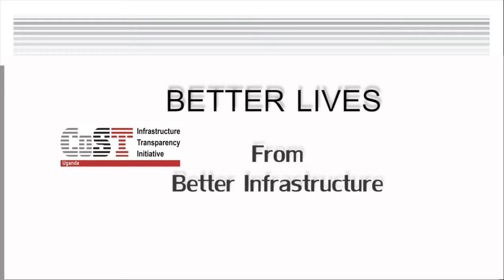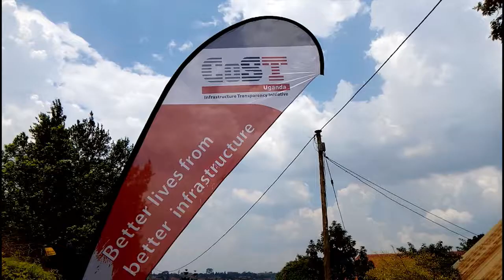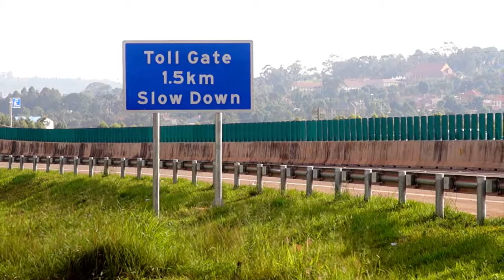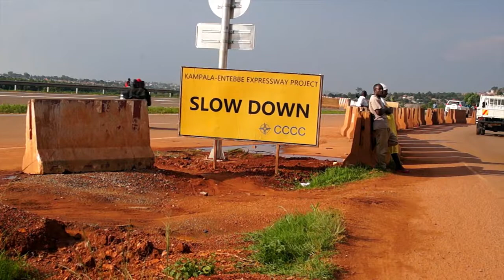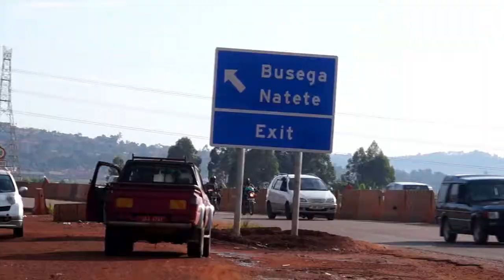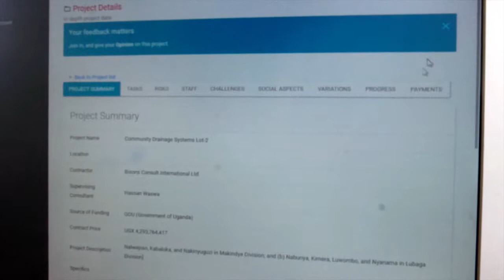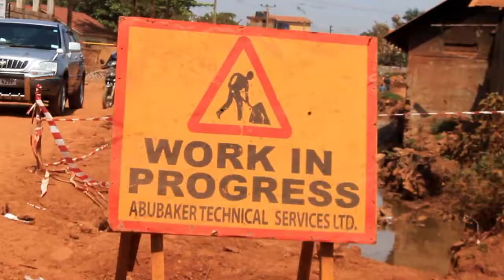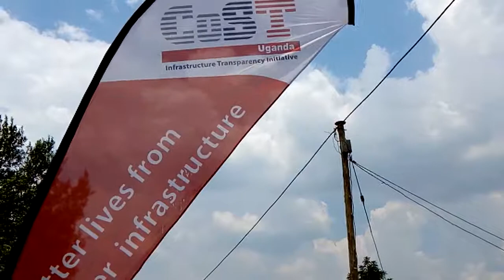DOCUMENTARY COST LONG VERSION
This video presents who we are, what we do and how far we have come over the last one year in as far as infrastructure transparency is concerned. It also presents the best practices from our work across the three sectors of Government, Private Sector and Civil Society. - Long Version